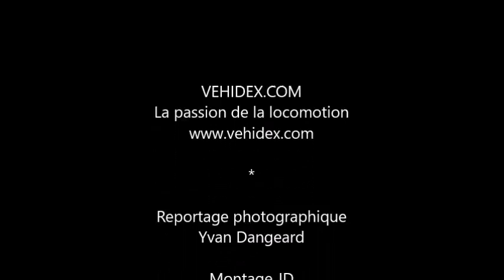Fun Cup au Mans - Quelques images d'ambiance ...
Reportage photographique sur la Fun Cup au Mans, part Yvan Dangeard ...